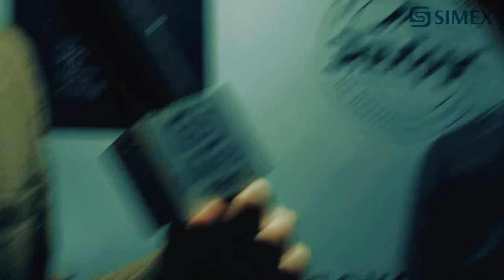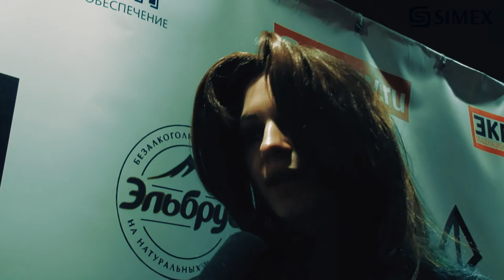BAZAAR Venture Platform - 5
22 ДЕКАБРЯ, РЕСТОРАН HOPHEAD

Лучшие предриниматели и стартапы года на
MegaBazaar StartUP AWARDS 2016
Зарегистрироваться